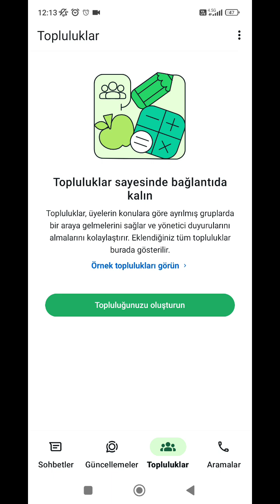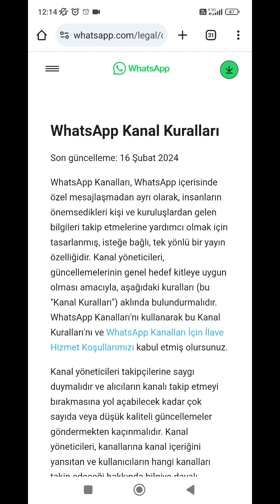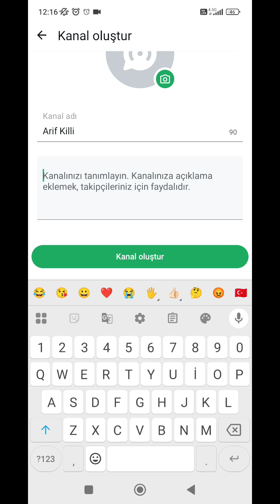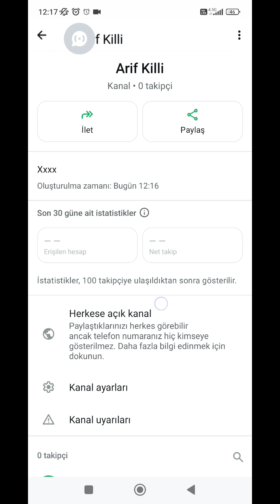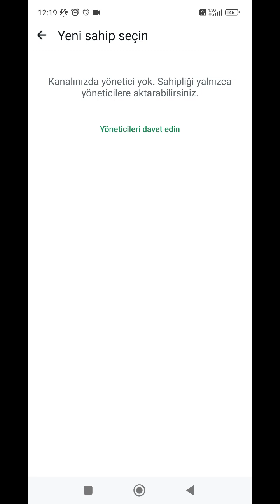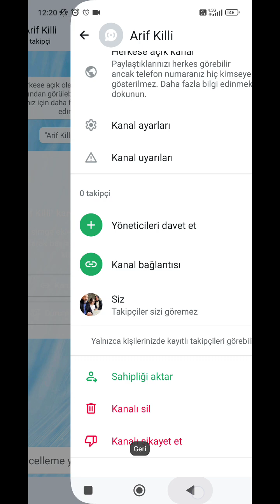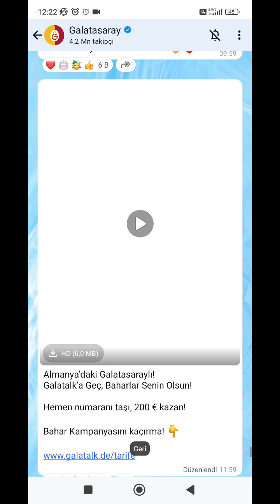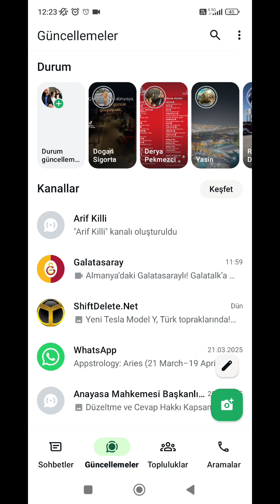WhatsApp kanal oluşturma 2025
WhatsApp Kanal özelliğinin tüm detaylarını YouTube Tamir Takım Teknoloji 2025 güncel rehberi ile keşfedin. Kanal kurulumu, yönetimi ve silme hakkında bilmeniz gereken her şey bu videoda.

Kanal silme işleminde telefon numarasını girdikten sonra onaylamanız yeterli oluyor.